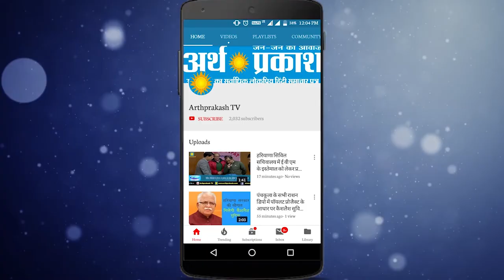WATCH कालका से कांग्रेस प्रत्याशी प्रदीप चौधरी बोले कालका में बदलाव की हवा